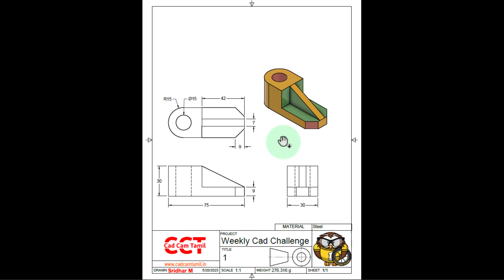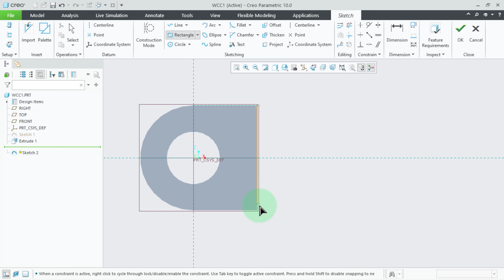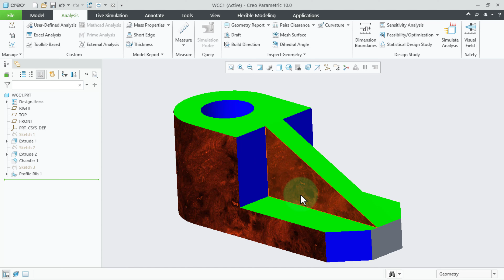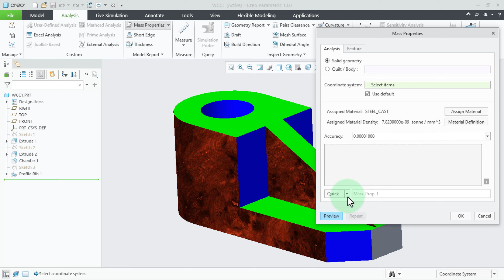WCC - PTC Creo - 1